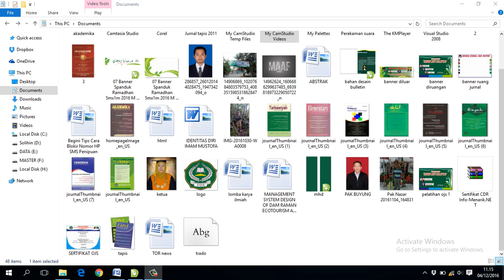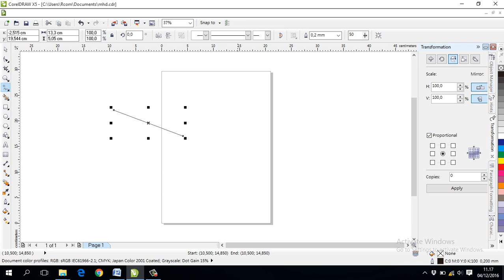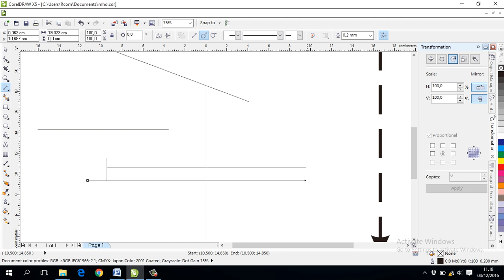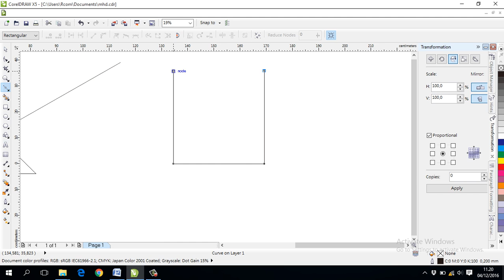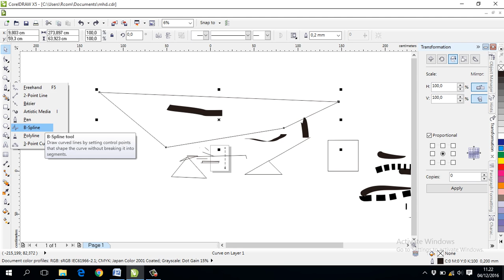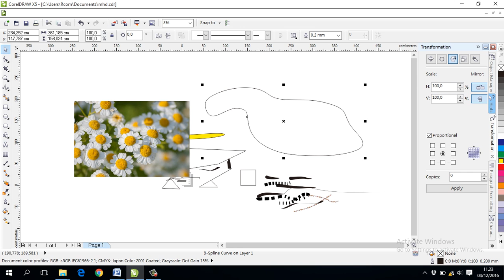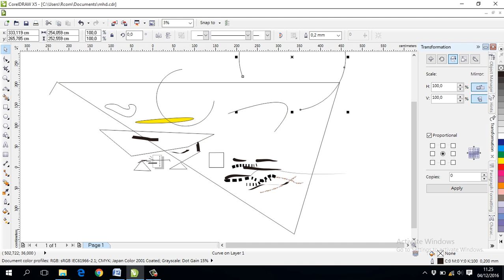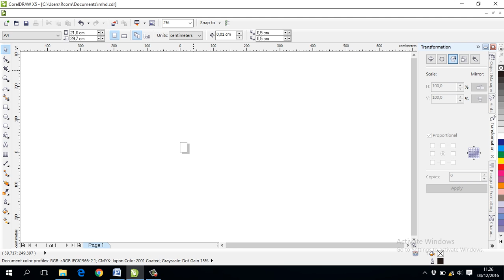Tutorial Musquito - Fungsi Freehand tool Pada Corel Draw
Semoga akun Tutorial Mosquito ini dapat bermanfaat bagi kawan-kawan semuanya, Tutorial yang terdapat pada
Tutorial Mosquito ini benar-benar asli bikinan sendiri apabila ada kesamaan dari pembuatan itu semata-mata
hasil dari inovasi kami
Mohon kritik dan saranya yang membangun buat akun Tutorial Mosquito...